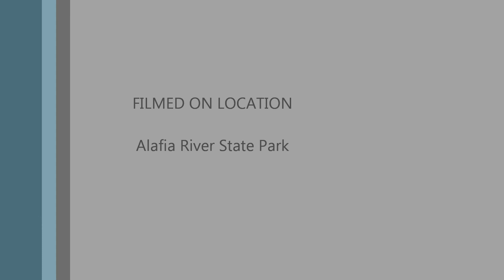Beginner Day at Alafia River State Park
This trip we ran with some people who are new to mountain biking and have been away for a while. It was great fun with a picnic in the middle. This video is some of the falls and stories of falls.